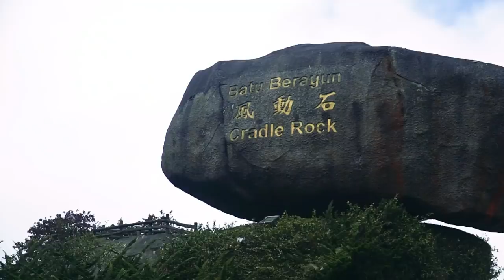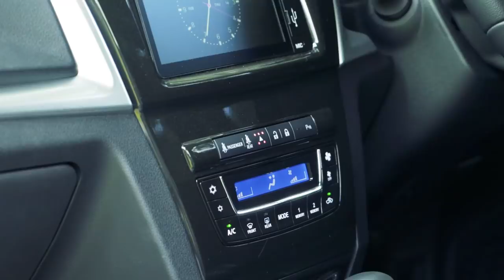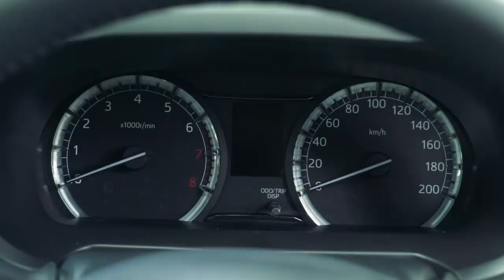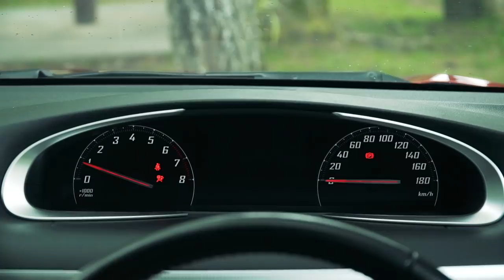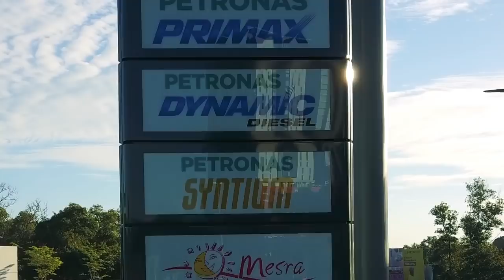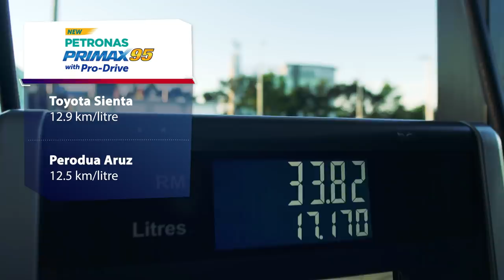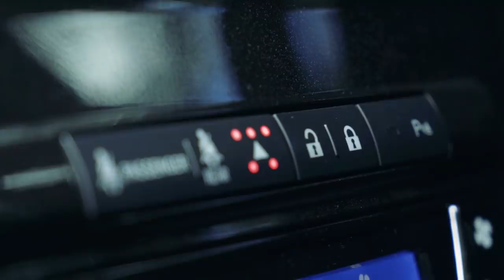DRIVEN 2019: Perodua Aruz SUV vs Honda BR-V vs Toyota Sienta - Malaysian review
We compare the new Perodua Aruz SUV against its two closest rivals, the Honda BR-V and Toyota Sienta. Looking for an affordable seven-seater? Find out which one is best for you in this video!

Dj Quads - The News
Dj Quads - All the Colors